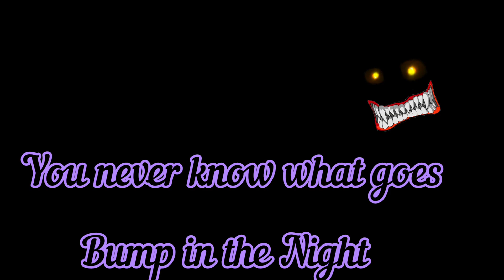Let's talk about FearStreet #1666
welcome to something new and exciting! it's the BooCrew! Shifting gears from the Goosebumps content tonight we tackled Netflix's adaptation of R.L Stine's FearStreet Join us as we review part one #1666

Brandon Sime

Josh Reviews Inc

SEasOn 0f Th3 GliTCh

The Horror Burrito